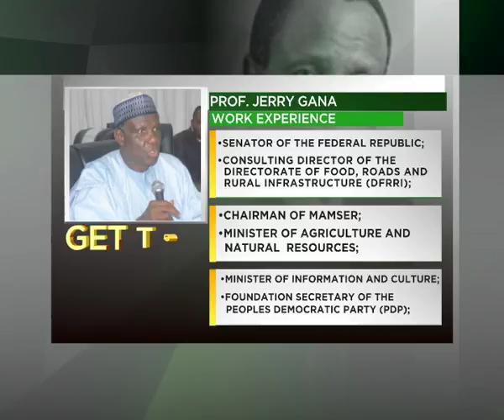The Sunday Interview with Prof. Jerry Gana Part one